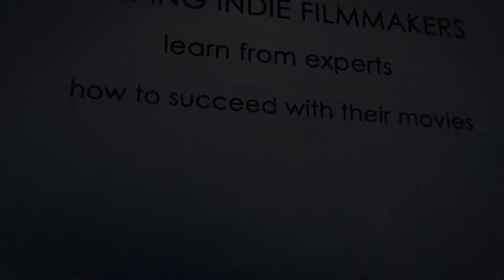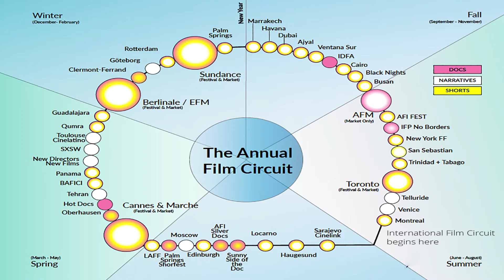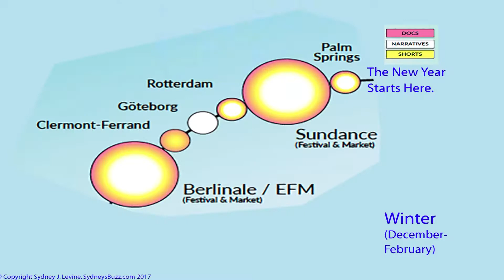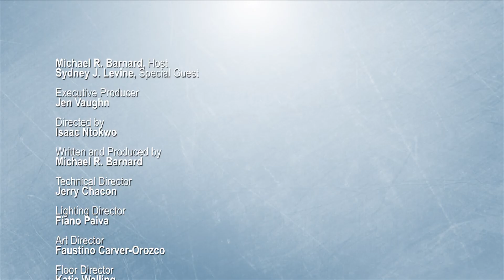INDIE FILM INDUSTRY NEWS with Sydney J Levine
Finally, another episode of INDIE FILM INDUSTRY NEWS. This episode is with special guest expert Sydney J. Levine of SydneysBuzz, discussing how a filmmaker can build a successful strategy to use festivals and markets for their film.

I hope to produce more episodes of INDIE FILM INDUSTRY NEWS, my interviews with experts in the indie film industry so all filmmakers can learn special, important information to help them be successful with their films.